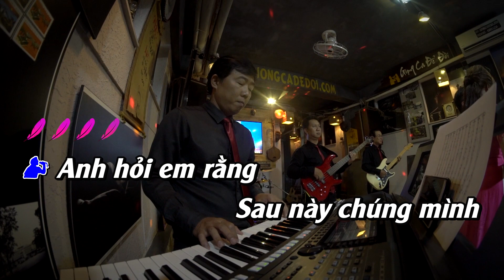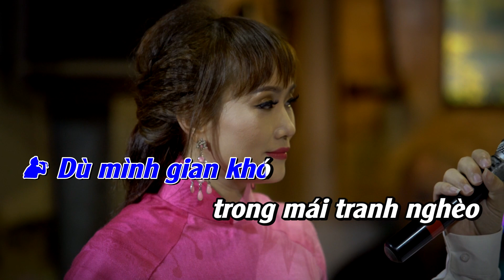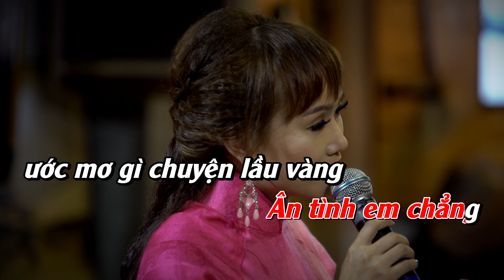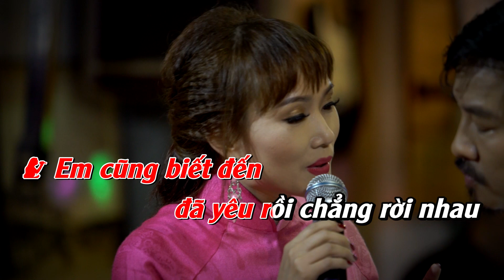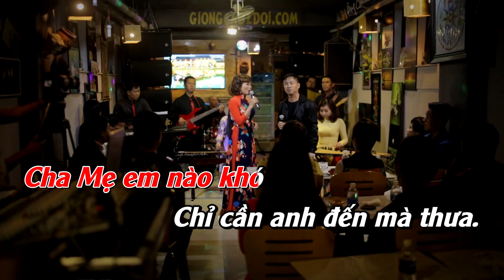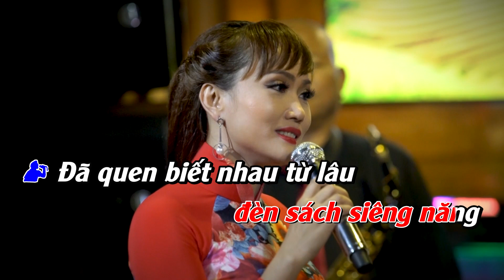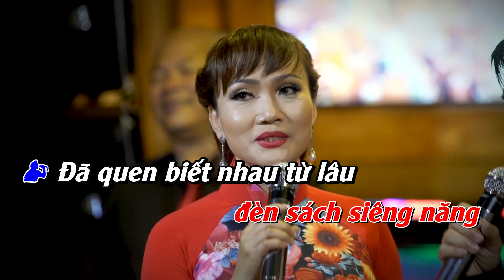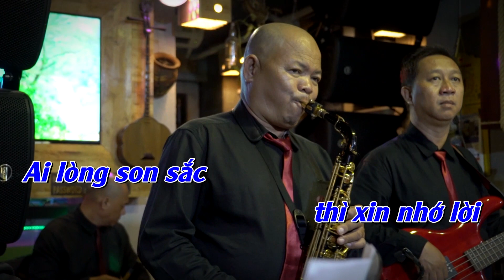Mộng Ước Đôi Ta , Dù Anh Nghèo Karaoke Song Ca Thiếu Giọng Nam